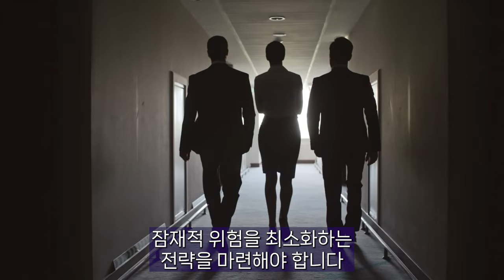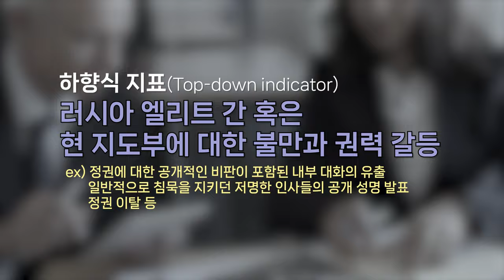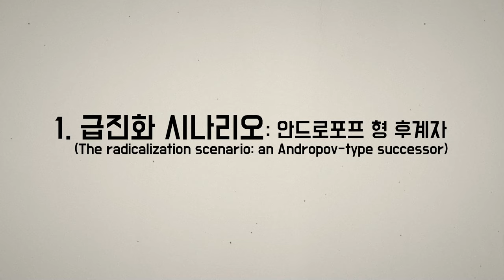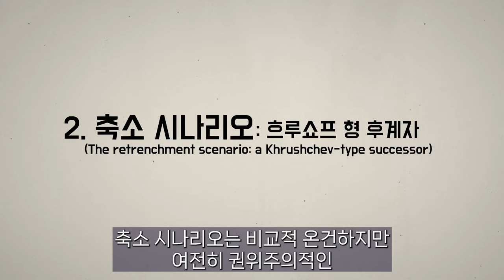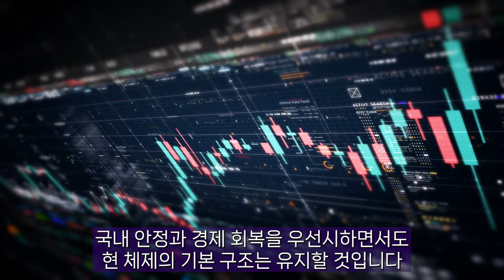[Policy Brief] 푸틴 체제의 안정성 평가와 잠재적 권력 전환 시나리오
미외교협회(CFR)
 Maria Snegovaya(2024), “Leadership Change in Russia”, Council on Foreign Relations.

미 국제전략문제연구소(CSIS)
Bergmann, Max(2023), “What Could Come Next? Assessing the Putin Regime's Stability and Western Policy Options”, CSIS Briefs, Center for Strategic & International Studies.